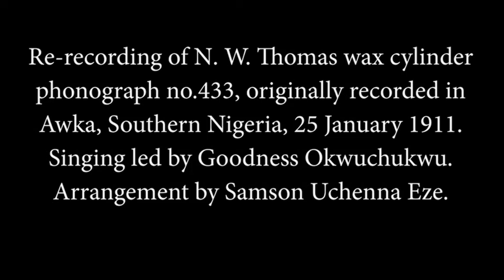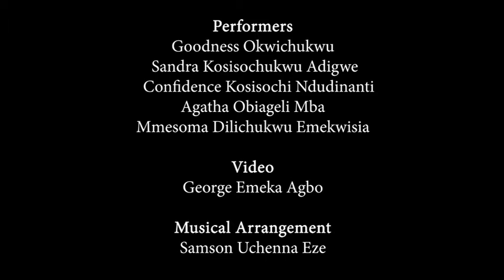Onye Ilo na-akpo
Re-recording of a wax cylinder phonograph originally recorded by Government Anthropologist, Northcote Thomas, in Awka, Southern Nigeria in 1911. The musical arrangement is by Samson Uchenna Eze, Lecturer in Music at University of Nigeria, Nsukka. The song is led by Goodness Okwuchukwu. Video recorded by George Emeka Agbo.